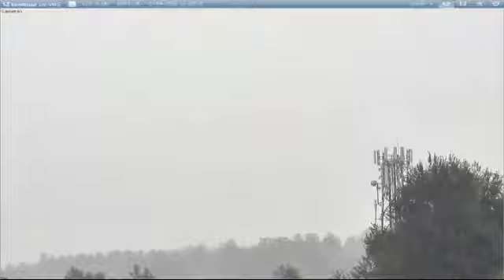VolcanVillarrica - 1 hora en 2 minutos - 2015-04-07 11:00